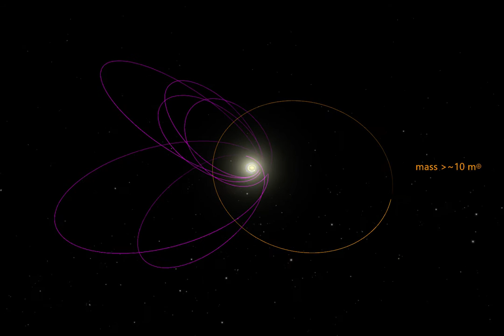Video Abstract Planet Nine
EVIDENCE FOR A DISTANT GIANT PLANET IN THE SOLAR SYSTEM
Konstantin Batygin and Michael E. Brown
Astronomical Journal 151, page 22, 2016 February